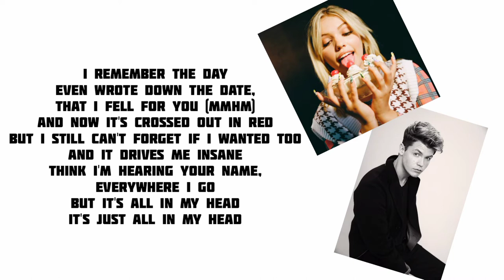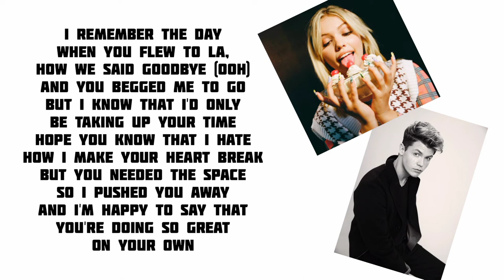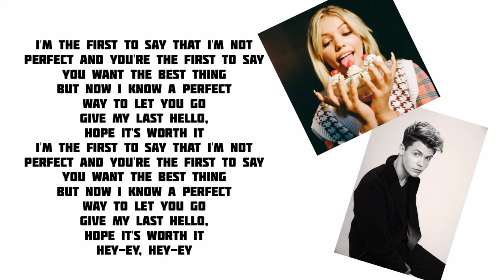Jamie Miller - Here's your perfect Ft. Salem Ilese | (Lyrics)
Jamie Miller - Here's your perfect Ft. Salem Ilese (Lirik)

Thank you for listening to the and friends, i hope you all are entertained. Enjoy!